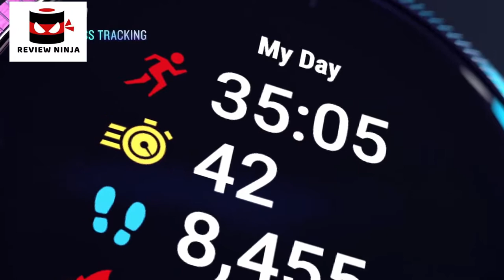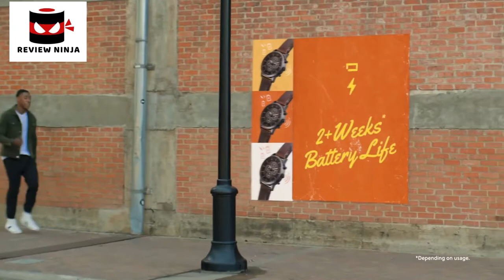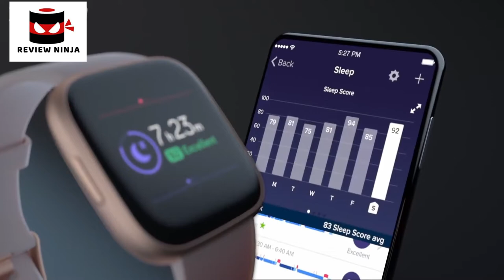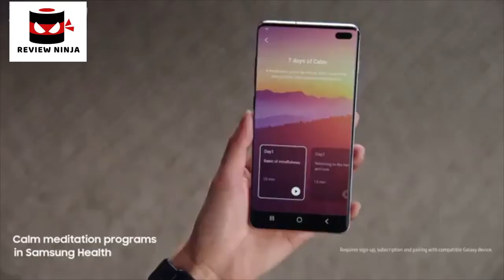5 Best Android SmartWatch. Rating 10/10.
In today's video we've hand-picked the 5 best android smartwatch.

► 5.

► 4.

► 3.

► 2. Buy Fitbit Versa 2 Health and Fitness Smartwatch

► 1.